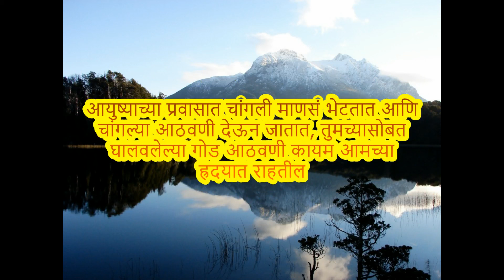Farewell Speech was given by Shree Dhananjay Misal Saheb DY Ex-Engineer MSEDCL @Nandura 20-Aug-2021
Arranged by All staff of MSEDCL @ Nandura Dist- Buldhana (MS).